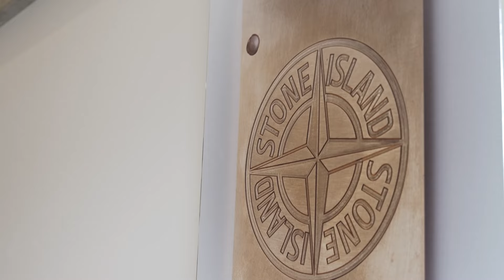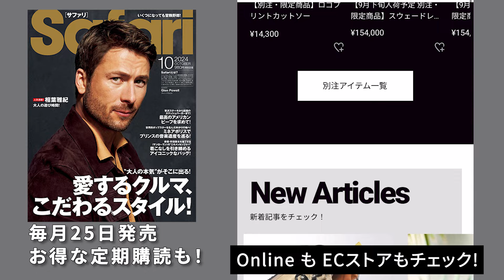【潜入】ストーンアイランドの新作を最速リサーチ！ イケてる大人になりたいならコレを着ろ！！【ナイロンアウター】【スウェット】【ニット】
まだまだ暑い日も多くて、
気分はちっとも秋っぽくならないですが、
そろそろ秋服も揃えなきゃ！
ということで、今、若者から40代、50代の
お洒落な大人にまで大人気、ストーンアイランドの
フラッグシップストアに行ってまいりました！

MC幸太が新作アイテムをバンバン着まくって、
気になるアイテムをチェックしてますので、
是非最後までご覧いただければと思います。

〈コーディネート①〉
ブルークルーネックニット7万1500円
カーゴパンツ6万7100円（すべてストーンアイランド／ストーンアイランドジャパン）

〈コーディネート②〉
ネイビーカーディガン11万8800円
Tシャツ5万1700円
リップストップパンツ6万6000円（すべてストーンアイランド／ストーンアイランドジャパン）

〈コーディネート③〉
チャコールグレーブルゾン27万6100円
ニット7万5900円
ナイロンパンツ14万800円（すべてストーンアイランド／ストーンアイランドジャパン）

〈ショップリスト〉
ストーンアイランドジャパン☏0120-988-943

〈MC幸太 衣装〉
カーディガン4万4000円（チノ／モールド）
Tシャツ8580円（レミ レリーフ／ユナイト ナイン）
パンツ4万2900円（タンジェント／タンジェント）
スニーカー2万7500円（リプロダクション オブ ファウンド／アイファウンド）

〈ショップリスト〉
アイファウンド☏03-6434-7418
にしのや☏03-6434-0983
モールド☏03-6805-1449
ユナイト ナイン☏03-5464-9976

撮影・制作（編集）／お仕事クエスト
スタイリング／井上裕介